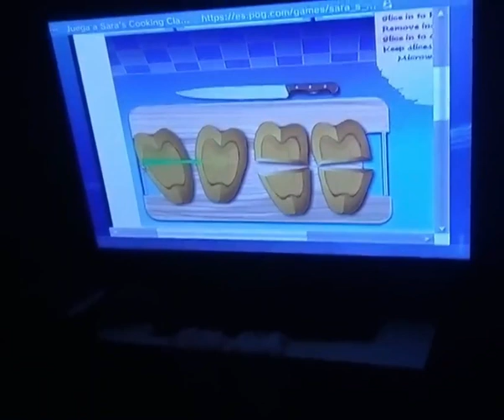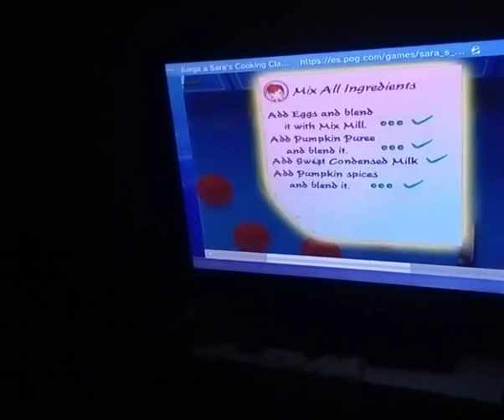Sara's Cooking Class: Pumpkin Pie